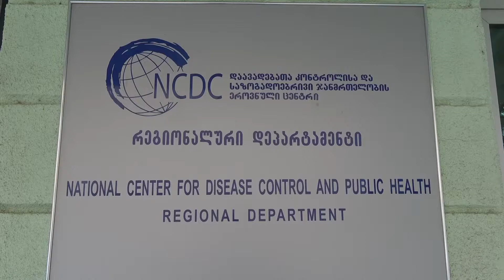შეხვედრა დაავადებათა კონტროლისა და საზოგადოებრივი ჯანმრთელობის ეროვნულ ცენტრში